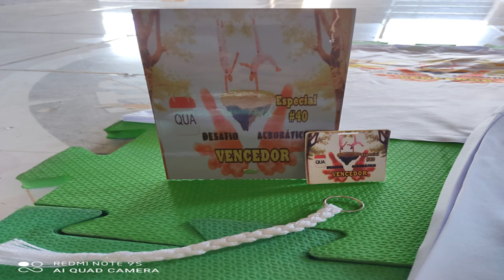Desafio Acrobático #41 (Aceito Mestre Pé de Vento)